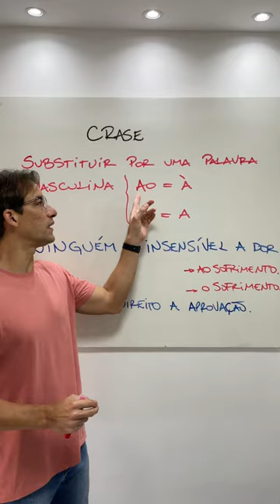O grande segredo da crase consiste em você substituir por uma palavra masculina.